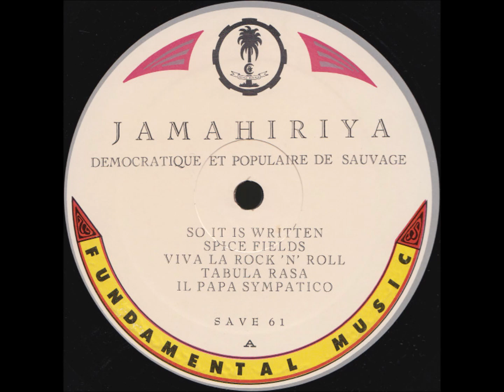9-Democratique Et Populaire De Sauvage--[Savage Republic]-Moujahadeen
Savage Republic – Jamahiriya Democratique Et Populaire De Sauvage
Label: Mobilization Records – MOB 103
Format:
CD, Album, Reissue, Limited Edition, Discfolio
Country: US
Released: 2002
Genre: Rock
Style: New Wave, Art Rock, Industrial
1  So It Is Written 3:06
2  Spice Fields 5:40
3  Viva La Rock 'n' Roll
Written-By – Chris Bennet*, Dennis Burns, Mark Perry
2:28
4  Tabula Rasa 6:46
5  Il Papa Sympatico 3:27
6  Pios Den Mila Yia Ti Lambri
Written-By – Mikis Theodorakis
3:47
7  Lethal Musk 4:11
8  Lebanon 2000 3:40
9  Moujahadeen 3:27
10  Jamahiriya
Vocals – Nicola Pitchford
7:22
11  Il Papa Sympatico (Instrumental) 3:26
12  Viva La Rock 'n' Roll (Instrumental)
2:33
13  Moujahadeen (Instrumental) 3:31
14  Untitled 0:54
Made By – Ground Fault Recordings
Bass, Guitar, Vocals – Thom Fuhrmann
Co-producer – Vitus Mataré
Drums, Percussion, Vocals, Keyboards, Tape – Bradley Laner*
Guitar, Bass, Vocals – Greg Grunke
Guitar, Bass, Vocals, Graphic Design – Bruce Licher
Guitar, Percussion, Vocals – Ethan Port
Photography By – Abe Perlstein
Producer – Savage Republic
Vocals, Percussion, Guitar, Keyboards – Jackson Del Rey
Written-By – Savage Republic (tracks: 1 to 5, 7 to 11, 13, 14)
Hand-letterpressed discfolio and limited to 1000 copies.

Track 14 is an unmentioned bonus track.

Savage Republic - Jamahiriya
Label: Fundamental – SAVE 61
Format:
Vinyl, LP, Album
Country: US
Released: 1988
Genre: Rock
Style: New Wave, Industrial
A1  So It Is Written
A2  Spice Fields
A3  Viva La Rock 'N' Roll
A4  Tabula Rasa
A5  Il Papa Sympatico
B1  Pios Den Mila Yia Ti Lambri
Written-By – Mikis Theodorakis
B2  Lethal Musk
B3  Lebanon 2000
B4  Moujahadeen
B5  Jamahiriya
Recorded At – Lyceum Sound
Lacquer Cut At – K Disc Mastering
Manufactured By – The Cartel
Manufactured By – Red Rhino Records
Distributed By – The Cartel
Distributed By – Red Rhino Records
Published By – Jackson Del Rey Music
Published By – Boy Eats Girl Music
Published By – SBK Songs
Design – Bruce Licher
Lacquer Cut By – JG*
Performer – Bradley Laner*, Bruce Licher, Ethan Port, Greg Grunke, Jackson Del Rey, Thom Fuhrmann
Producer – Savage Republic, Vitus Matare*
Vocals – Nicola Pitchford (tracks: B5)
This version has color labels. There is a similar version that has only black printing.

Gatefold cover with no barcode. Includes a printed inner sleeve.

All songs published by Jackson Del Rey Music (BMI) and administered by Backlash Enterprises except Viva Le Rock 'n' Roll by Mark Perry, Dennis Burns, Chris Bennet published by Boy Eats Girl Music/Bugle Songs Ltd., and Pios Den Mila Yia Ti Lambri by Mikis Theodorakis published by SBK Songs.